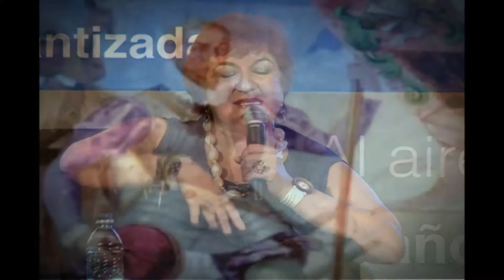FETV FORO 500 AÑOS DE AVISTAMIENTO DEL MAR DEL SUR 2013 B002